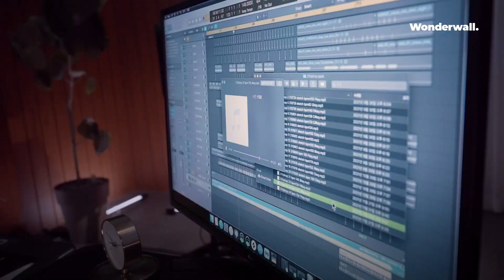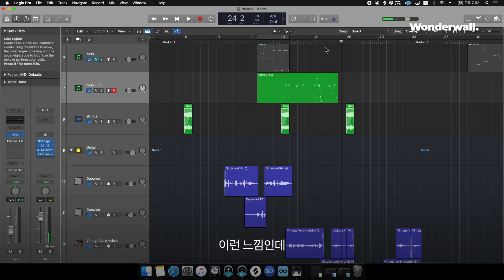화성학, 배우기만 하면 안되는 이유? | THE ARTIST : DPR CREAM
전세계로 뻗어나가는 팀 DPR의 프로듀서 DPR CREAM. 작곡에 필요한 화성학을 종이로만 배우면 안되는 이유에 대해 설명한다. 작곡 독학을 하고 있는 멘티에게 화성학을 배워야 하는 이유와 비트메이킹 노하우를 공유하는 DPR CREAM의 멘토링 과정을 지켜보자.

DPR 프로듀서 DPR CREAM의 화성학에 대한 생각, 프로듀싱 노하우가 궁금하다면 무료 챕터를 경험해보세요.